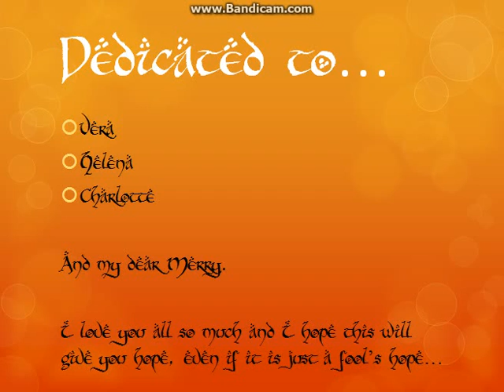Edge Of Night - Scarlet's Cover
This is my cover of All Shall Fade (Pippin's Song) From Lord Of The Rings, The Return Of The King.

This song is close to my heart and i hope you will enjoy this as much as i love singing it!

Also *mini celebration* First video! Woo! And i appolagize for breathing on the mic on the last 'Fade' it ruins it a bit but it was the best take!

Enjoy my dear friends!